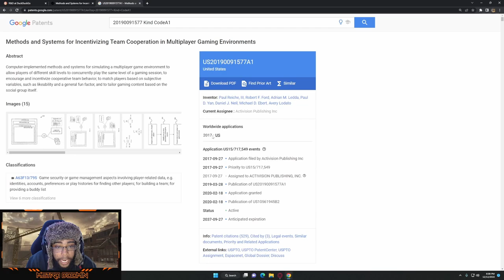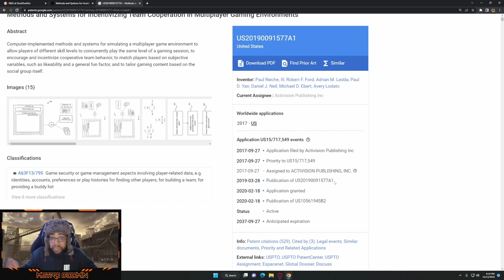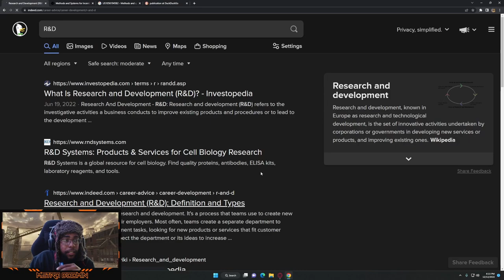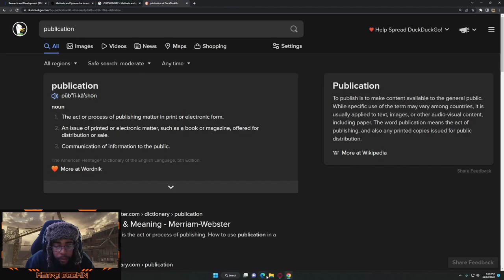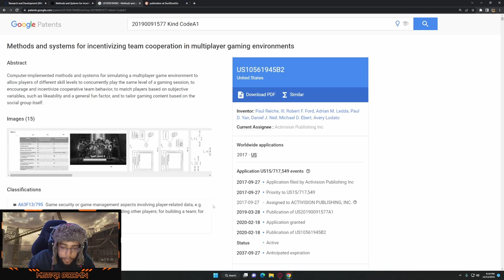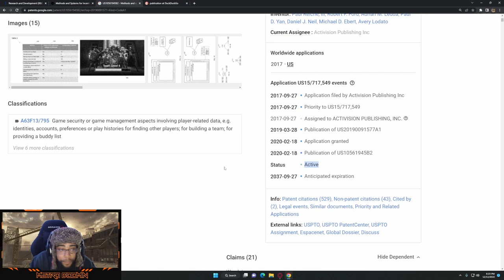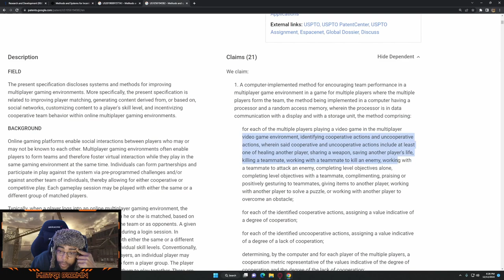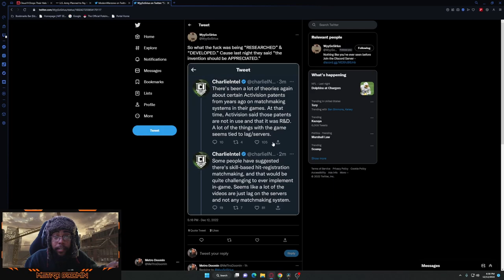CHARLIEINTEL : ONLY reliable source ✔️